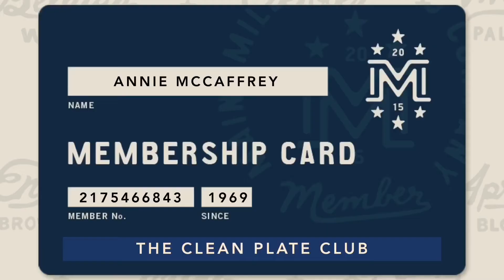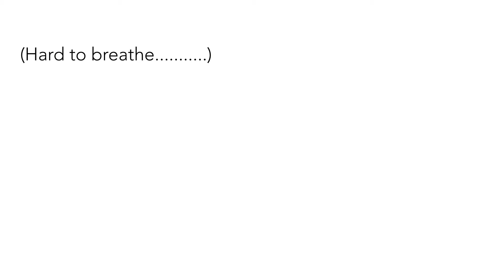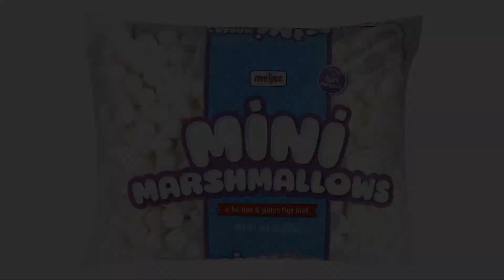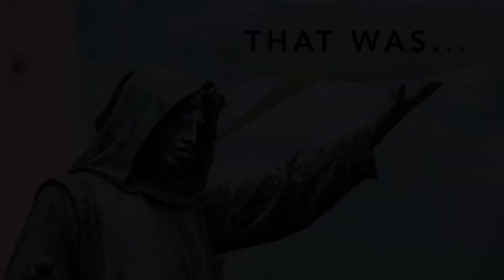The Dreaded Rutabaga | Original Crazy Stories for Kids | Epic Win | Bedtime Stories | in English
I always had to clean my plate which meant I had to eat ALL of my vegetables.  My parents offered my brother and I great rewards like cake or chocolate pudding.  But when that didn’t work, my parents would tell us epic stories of The Dreaded Rutabaga!    Yes!  It’s another crazy original story by Ann McCaffrey.

Parents, you can check out my travel stories and Adventures Around the World on my other YouTube Channel: Annie Here.
I’d love your feedback and welcome your comments there.

to listen to her latest podcasts.